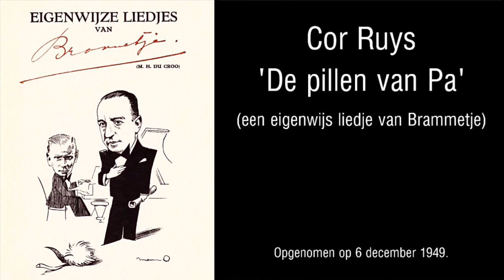Cor Ruys - De pillen van Pa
Acteur, regisseur en cabaretier Cor Ruys zingt ‘De pillen van Pa’; tekst van Brammetje (M.H. du Croo) en muziek van Han Beuker. Opgenomen voor de Wereldomroep op 6 december 1949.